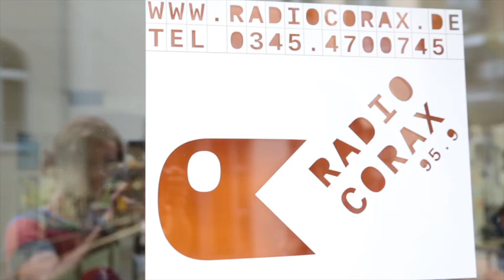Halle ist nicht rosa-rot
Vincent ist "Bufti" (Bundesfreiwilligendienstler) bei Radio Corax. Vor zwei Jahren ist er von Köthen nach Halle gezogen und findet: In Halle lebt es sich ganz gut. Auf den Lokal-Patriotismus kann er aber gut verzichten.